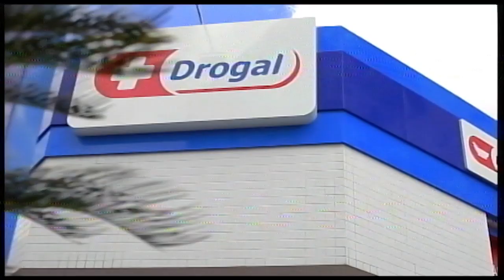07 04 20 Drogal